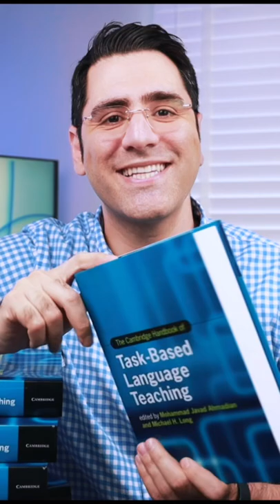✅کتاب من در انتشارت دانشگاه کمبریج منتشر شد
کتاب من درباره جدیدترین روش آموزش زبان انگلیسی در انتشارت دانشگاه کمبریج منتشر شد